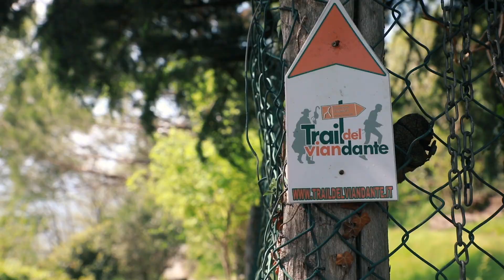Trail del Viandante Promo 2018